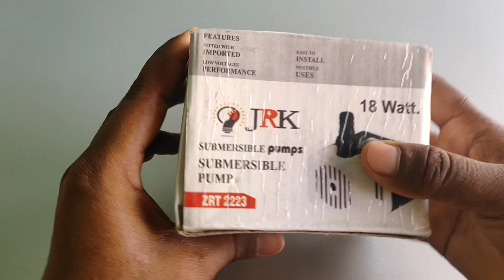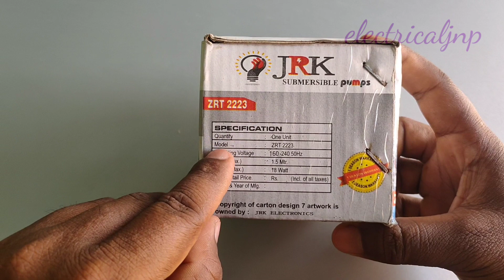how to make cooler tullu pump unboxing video|| how to make tullu water pump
cooler pump testing
how to cooler pump water testing
how to make electric water pump
cooler water pump kaise banaen
cooler ka tullu pump ka connection
cooler ka tullu kaise sahi karen
cooler ki motor kaise check kare
cooler ka tullu kaise banaen
cooler water pump not working
cooler water pump connection
cooler tullu pump fitting
cooler ka tullu pump
cooler ka tullu